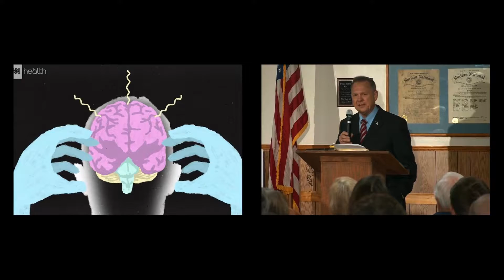Manchin on Franken: 'I definitely think he should not resign'